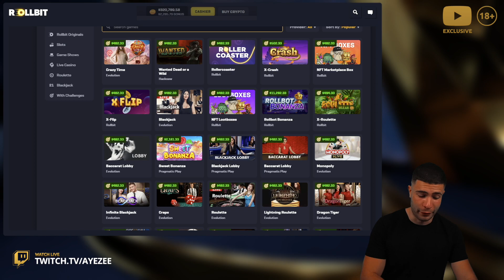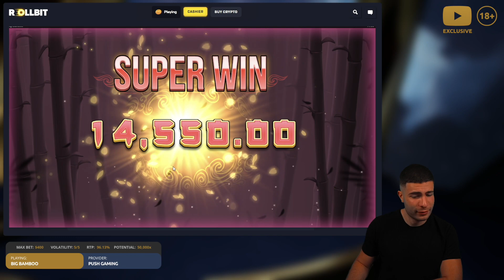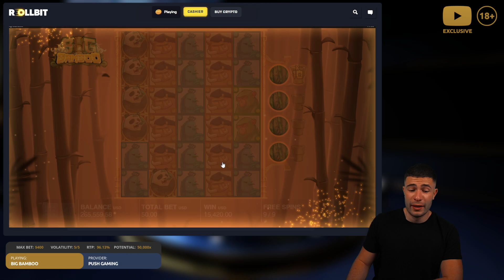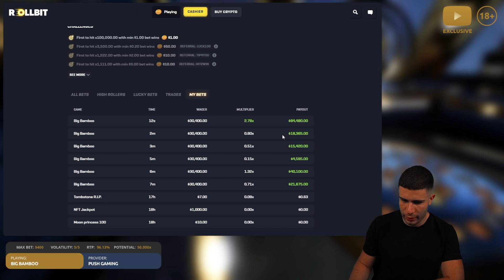I STILL LOVE BIG BAMBOO ❤️